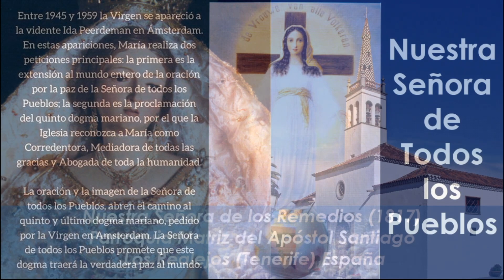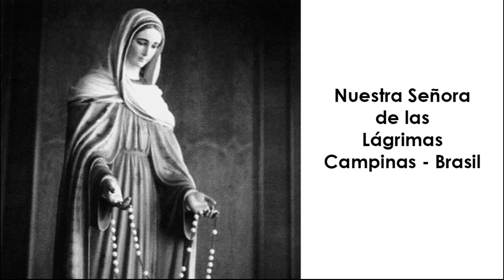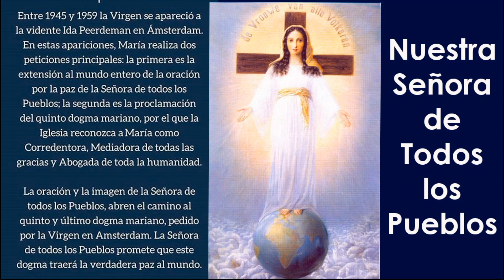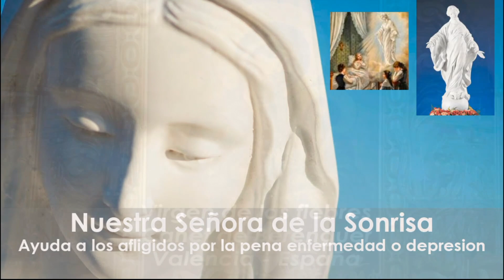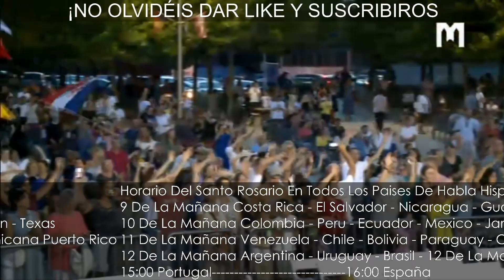🔵 Santo Rosario Meditado 28 de Mayo de 2023 | MISTERIOS GLORIOSOS Rosario de las 4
8 AM: COSTA RICA, EL SALVADOR, NICARAGUA, GUATEMALA, HONDURAS
9 AM: COLOMBIA, PERÚ, ECUADOR, MÉXICO, JAMAICA, PANAMÁ
10 AM: VENEZUELA, CHILE, BOLIVIA, CUBA, HAITÍ, MIAMI, REP DOMINICANA, PUERTO RICO, NEW YORK, Washington, BOSTON, ATLANTA, Massachusetts, Georgia, CANADÁ, Carolina del Norte - Sur, Indianápolis, Philadelphia.
11 AM: ARGENTINA, URUGUAY, BRASIL
4 PM: ESPAÑA